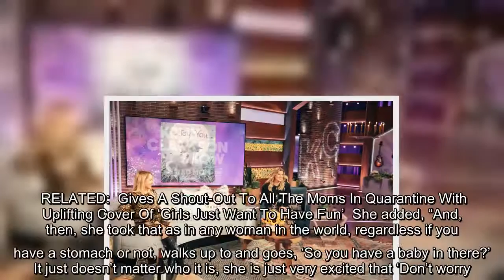Kelly Clarkson is looking back on the one thing she wishes she never told her daughter. During the l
Kelly Clarkson is looking back on the one thing she wishes she never told her daughter. During the latest episode of "The Kelly Clarkson Show", the host discussed the reason why she regrets telling her now 6-year-old daughter, River, about where she came from. RELATED: Kelly Clarkson Covers Kylie Minogue’s ‘Can’t Get You Out Of…